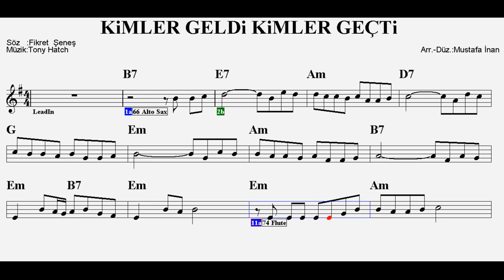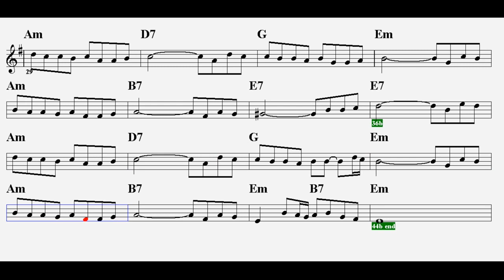KİMLER GELDİ KİMLER GEÇTİ--Em--(Play Along)--:Guitar,Violin,Flute,Keyboard,Melodica,Recorder.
S Ö Z L E R i :
Bilmem ki bu akşam sen de bir hoş musun
İçmeden hatıralardan sarhoş musun
Ellerin sanki bak hala ellerimde
Yanıyor duyuyor musun

Dostlar seni söylüyor sahi mutsuz musun
Bu yolda dönüş yok sen bilmiyor musun
Herşey gönlünce olmaz demiştim sana
Kaderden kaçılmaz görüyorsun

Kimler geldi hayatımdan kimler geçti
Hiçbirisi hasretini gidermedi
En güzeli senin kadar sevilmedi
Kimler geldi kimler geçti

Korkma bu akşam gelip çalmam kapını
Başkası paylaşıyor alın yazını
Ben sensiz yaşıyorum yasak aşkını
Söylüyorum şarkını